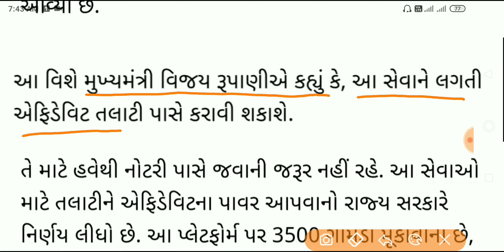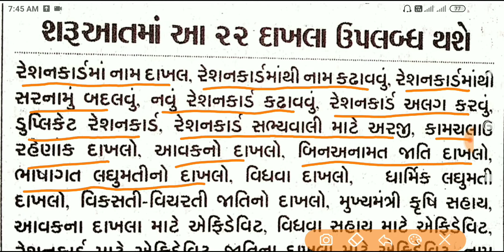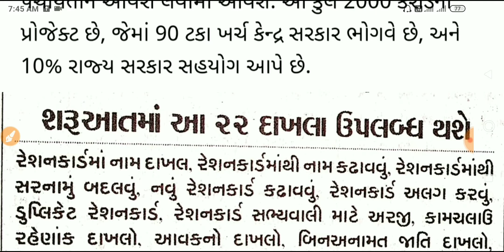રેશનકાર્ડને લગતા તમામ કામ,જાતિ-આવકના દાખલા,એફિડેવિટ વગેરે 22 કામો હવે ગામડેથી થશે,Digital Seva Setu